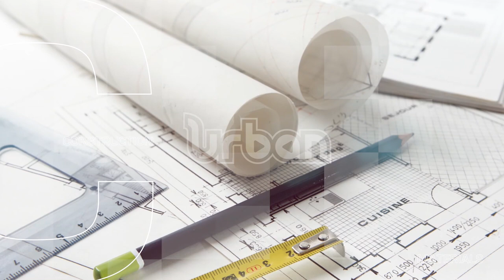The impact of termites to our buildings Part A